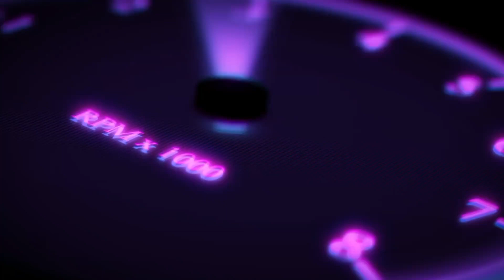5 Helicopter Crush || Indian Bike Driving 3D || LEMON GAMING LTD || 2023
5 Helicopter Crush || Indian Bike Driving 3D || LEMON GAMING LTD || 2023

indian bike driving 3d army video indian bike driving police
indian bike 3d game police car
All CHEAT codes indian bikes driving 3d new update 2023
indian bike game police car code,indian bike game police code
Accident Car Vs Plen Helicopter || Indian Bike Driving 3D Gameplay || LEMON GAMING LTD || 2023
Police Vs Armi || Indian Bike Driving 3D Gameplay || LEMON GAMING LTD || 2023
all new update | Indian bike driving 3d | indian bike driving 3d all codes
indian bike driving 3d game cartoon,
indian bike driving 3d game cheat code 2023
Go To Bike Showroom In Helicopter || Indian Bike Driving 3D || LEMON GAMING LTD
indian bike driving 3d game cheat code of boat
indian bike driving 3d no copyright gameplay,
indian bike driving 3d malayalam gameplay cheat code
my first gameplay was so crazy indian bike driving 3d
indian bike driving 3d game dog code
indian bike driving 3d game dj cheat codes
indian bike driving 3d game drone cheat code
indian bike driving 3d game dress code
indian bike driving 3d game mein dinosaur ka cheat code
indian bike driving 3d game fire truck cheat code
indian bike driving 3d game fortuner number
indian bike driving 3d game horse cheat code
indian bike driving 3d game house code
indian bike driving 3d game helicopter code
indian bike driving 3d game hayabusa cheat code
indian bike driving 3d game how to play
indian bike driving 3d game horse number
indian bike driving 3d horse gameplay
indian bike driving 3d gameplay in malayalam
fire game
fire game free fire gam,
fire games 1 hour nmdekp4gk6m
fire game free fire
fire game cartoon
fire game music
fire game khela
ajju bhai free fire game
a song of ice and fire game of thrones